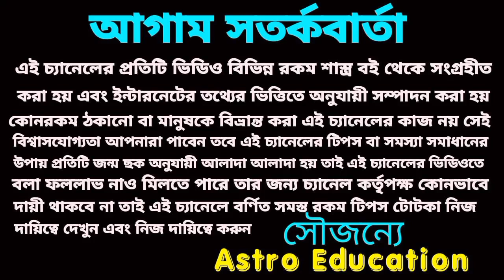এই রাশিগুলি দুনিয়ায় রাজত্ব করবে! 2023 - 2045!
এই রাশিগুলি দুনিয়ায় রাজত্ব করবে! 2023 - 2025!